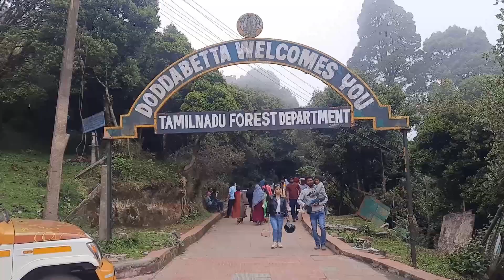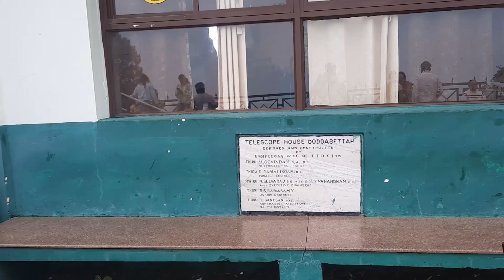Doddabetta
This video you can see the Road trip from Doddabetta entry point to view point